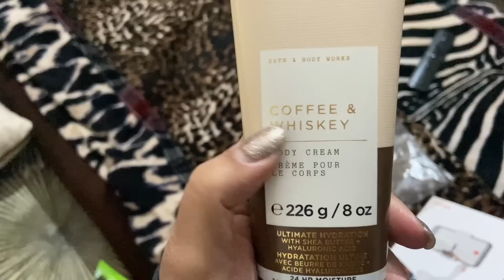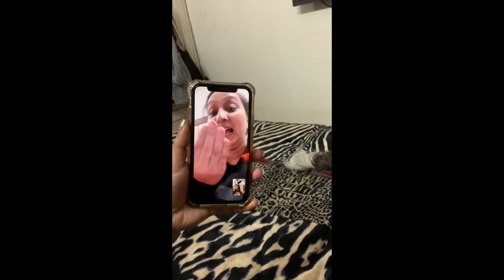What Will Happen When I'll Reach 10K | Vlog 155